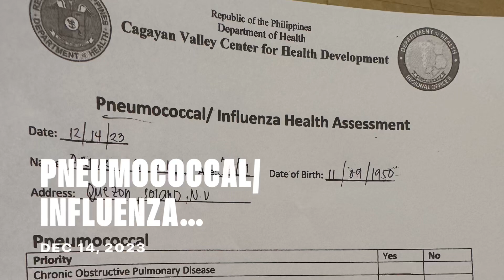Pneumoccocal/Influenza Injection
December 14, 2023, at RHU-Solano of LGU-Solano, injection for Pneumoccal/Influenza.